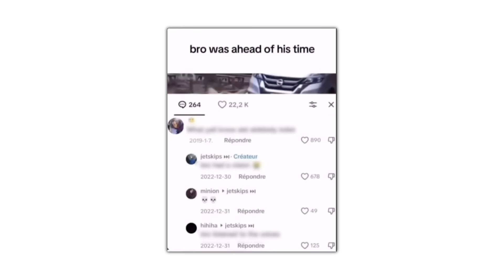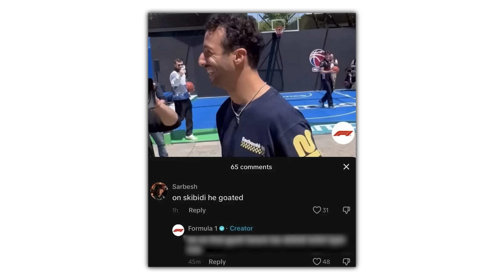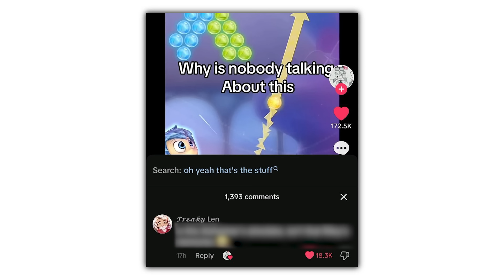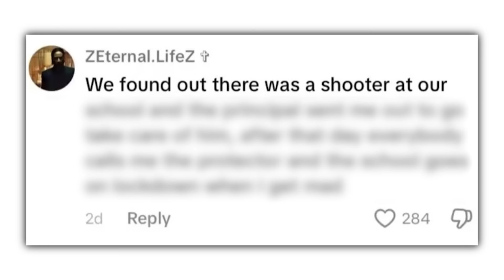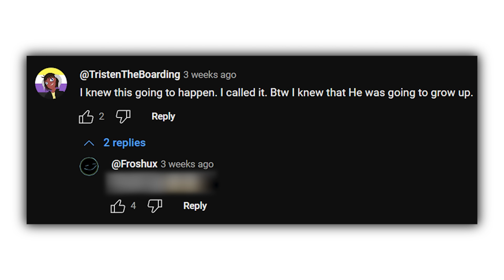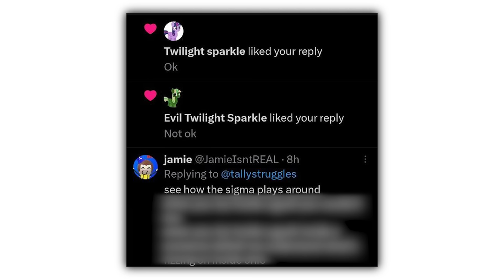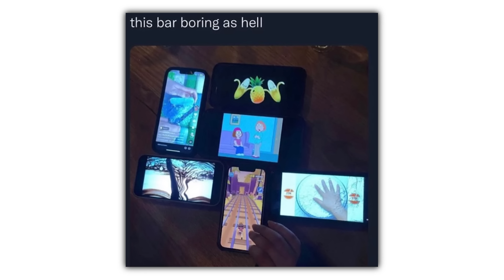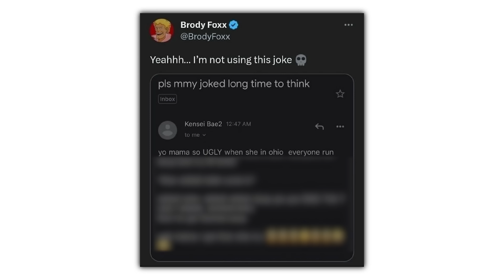Gen Alpha Memes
Gen Alpha Memes 2
check this out or i might cry